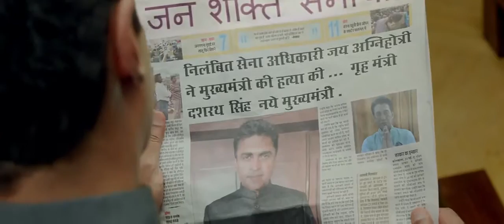Jai Ho (2014) Part 7 | Salman khan, Daisy Shah full movie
Jai Agnihotri (Salman Khan) is an ex-army officer whose passions include helping citizens and fighting criminals. He was a major in the Indian Army, but was suspended because he ignored orders from his superiors so that he could rescue a group of children from terrorists. After this incident, Jai moved in with his mother and sister Geeta (Tabu).
jay ho full movie, salman khan, daisy shash,part 1,2,3,4,5,6,7,8,